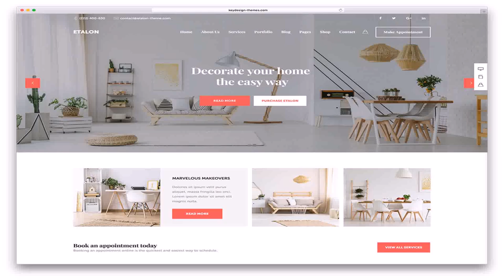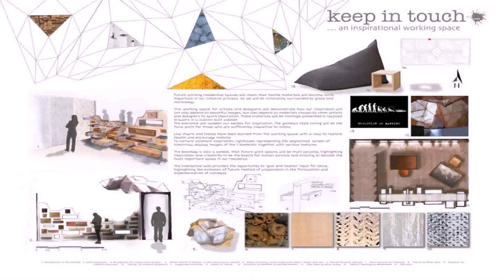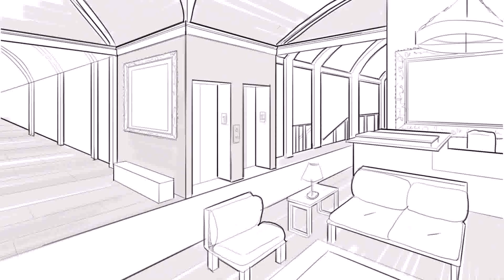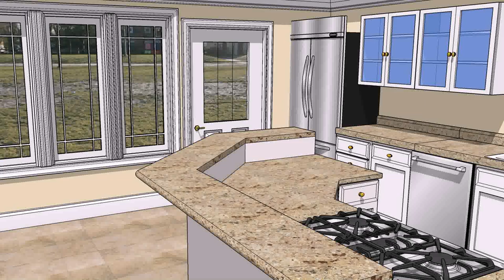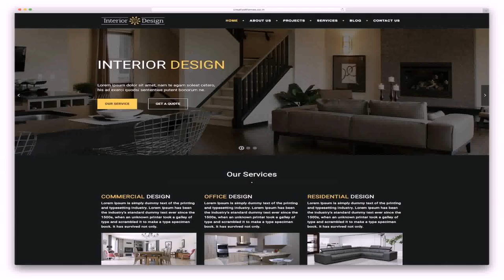Best Basic Interior Design Book (see description)